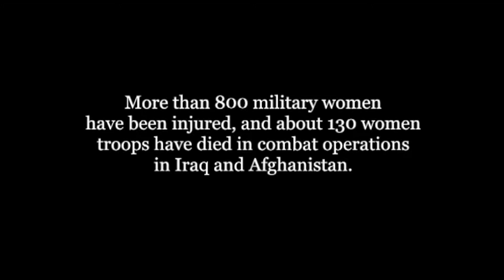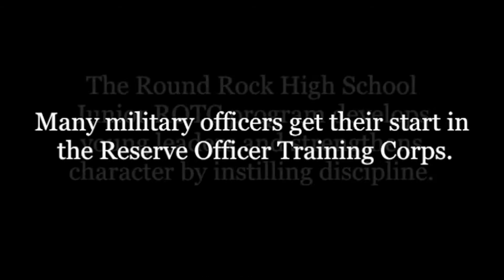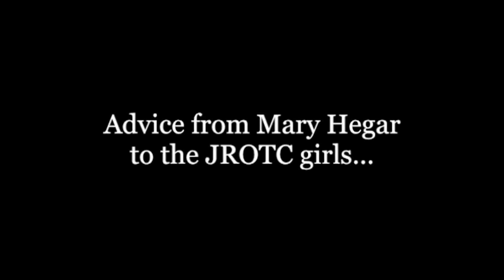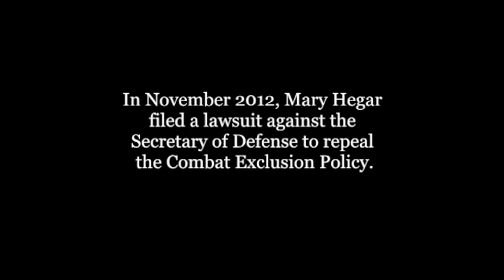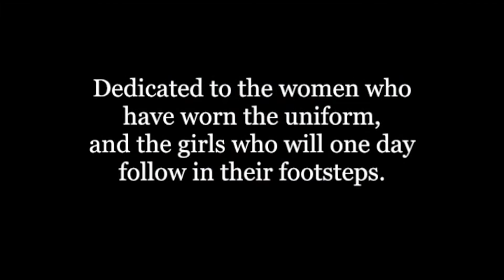Girls Can Shoot